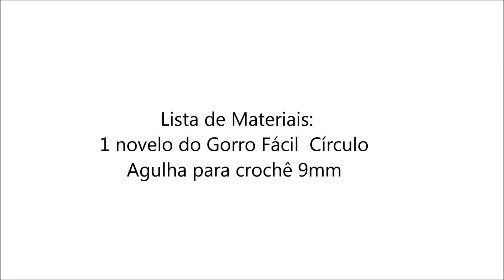Gorro Facil - Gorro de Inverno - Passo a passo - Renata Eleotério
Olá, pessoal, nesta aula vamos aprender a confeccionar um gorro de crochê, é o Gorro Fácil da Círculo, com a Renata Eleotério